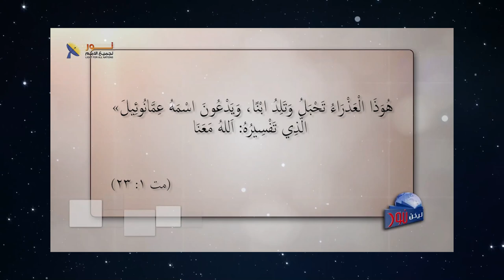593 هل صرح الإنجيل بأن المولود من العذراء هو الله